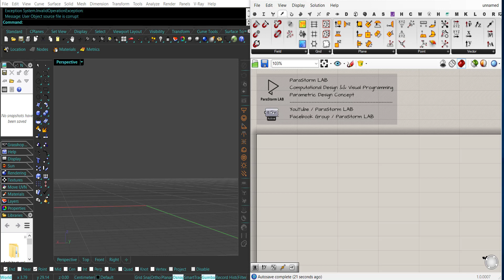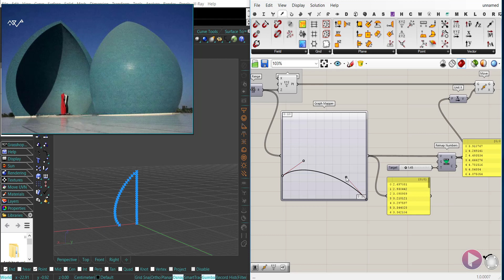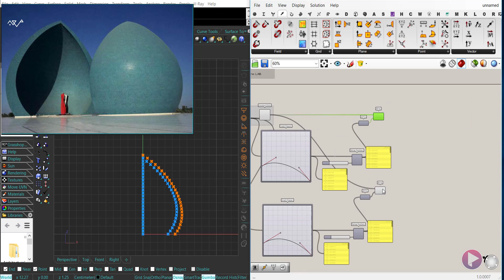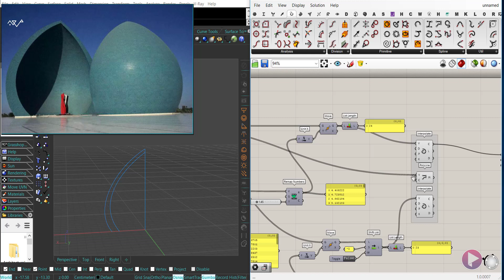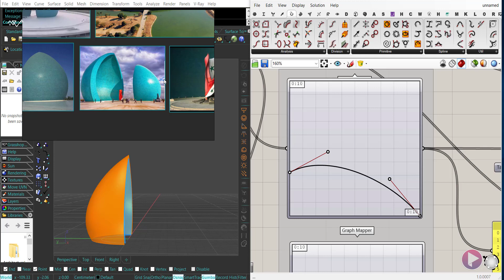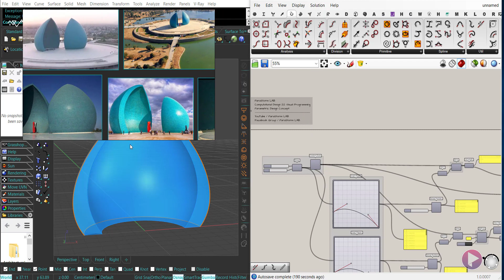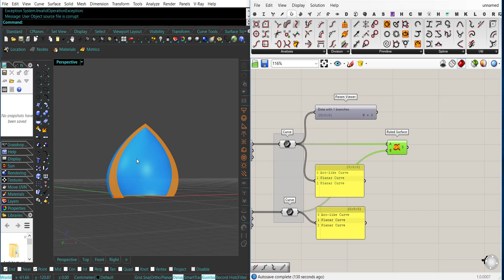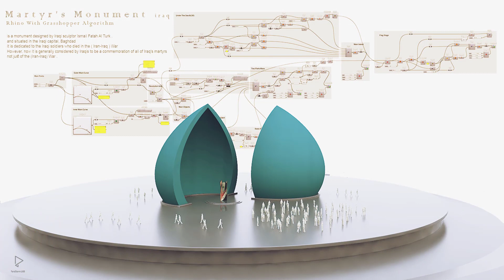Rhino && Grasshopper 032 || Iraqi Monument Concept || GH - problem solving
In this Grasshopper Tutorial We Will learn how to solve any problem that issued when you practice and applying algorithms, and we try to mimic iraqi monument concept , by using Rhino && Grasshopper Algorithm.  .. I hope you Enjoy ;)
Song: pause for thinking.